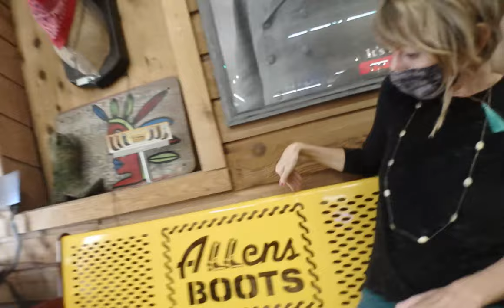Episode 229: Walking Tall - In Allens Boots, Austin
In this episode - Frank and Usha end up in the legendary Allens Boots and put on a fashion show for the ages, full of fantastic leather varieties...

Edited by:
IN-NO-V8

Follow The Daring World Podcast on Soundcloud, Google Play or iTunes